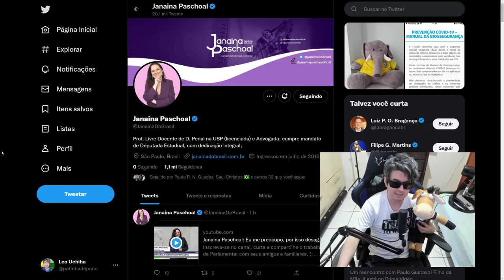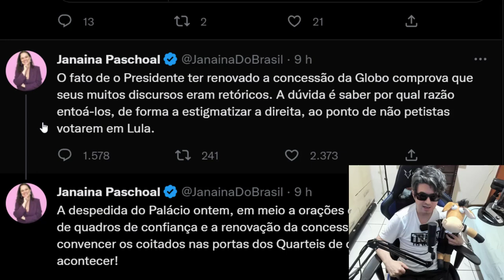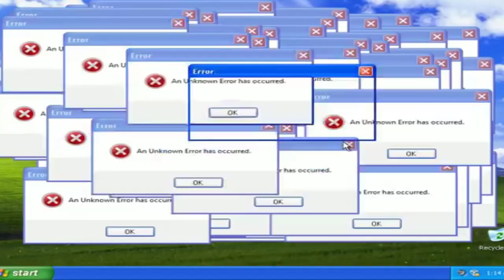JANAINA PASCHOAL PREOCUPADA ABRE O CORAÇÃO E FALA TUDO QUE REALMENTE ACREDITA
Janaina paschoal mandou nova mensagem e disse tudo o que acredita ser a realidade.